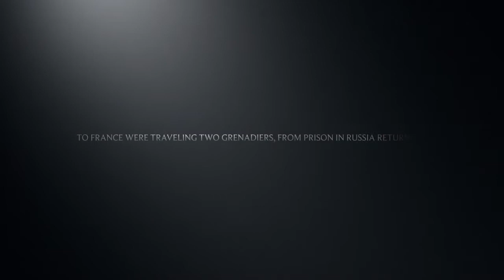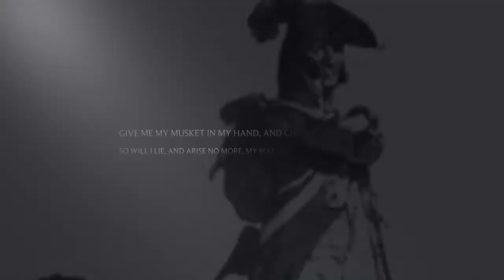Hannah Performing ‘The Two Grenadiers’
Applaud for Hannah by liking, commenting, sharing, etc...!